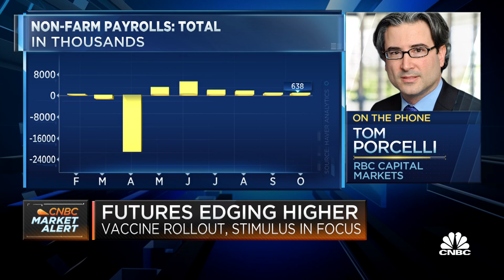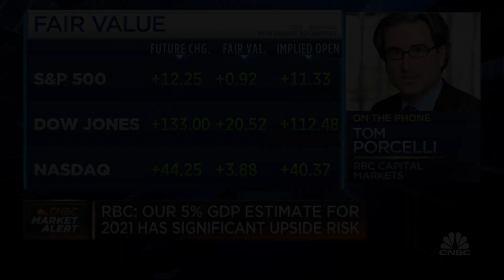What to expect from the November jobs report: RBC's Tom Porcelli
Tom Porcelli, Chief U.S. Economist at RBC Capital Markets, joins Worldwide Exchange ahead of the November government jobs report.